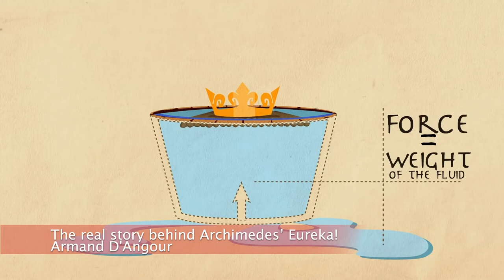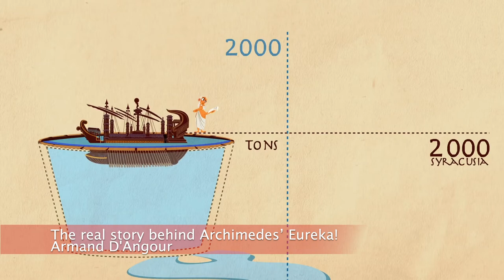TERRAPIATTA - BEVIAMO SULL'INTERVISTA DEL MAESTRO - GINPLOTTI EP2 SHORT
In questa puntata, vedremo e commenteremo un video intervista che parla di una teoria del complotto che è recentemente tornata in auge: la terra piatta. 9 parole, shottini (cicchetti) di gin (20ml di alcol ciascuno, misurati!). Chi berrà di più? Questo è solo un riassunto. Se siete di fretta, questo è il video per voi. Per saperne di piú, vi consigliamo di guardare la versione estesa 🙂.